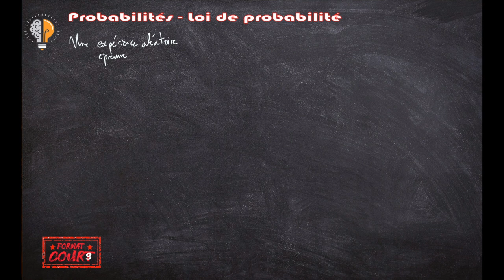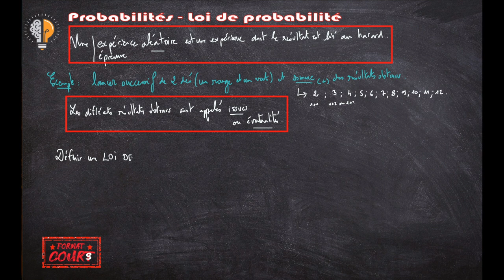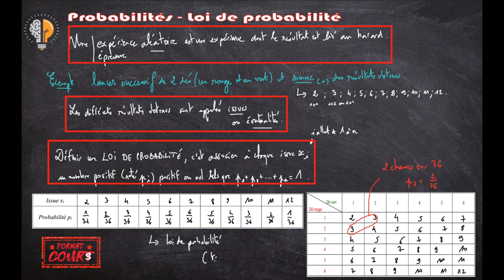Format Cours 2nde - Probabilités (loi de probabilité)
Format Cours probabilités 2nde (vidéo 1 sur 3)